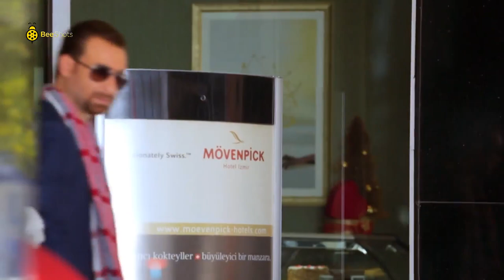كانت عاوزه تسيبه وتسافر وترجع مصر لوحدها 😂 شوف نضال الشافعي عمل فيها ايه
تدور أحداث مسلسل "دلع بنات" في إطار كوميدي حول الفوارق الطبقية في المجتمع من خلال قصة صديقتين، تنتمي إحداهما للطبقة الشعبية، بينما تنتمى الأخرى للطبقة البرجوازية، ويولد هذا الاختلاف بينهما العديد من المفارقات والمواقف الكوميدية.
أبطال مسلسل دلع بنات
مي عز الدين
كندة علوش
محمد إمام
سعد الصغير
ريم البارودي
سناء يوسف
أنتاج مسلسل دلع بنات سنة 2014
وكانت أخر أعماله دراما رمضان 2019  "البرنسيسه بيسه" حيث قدمت آخر أعمالها الدرامية مسلسل " خيط حرير"2020 مع المخرج إبراهيم فخر
،وشارك في بطولته مي عز الدين ، محمود عبد المغني. نيكولا معوض ومي سليم وسوسن بدر وهنادي مهنى وعدد كبير من الفنانين..
ــــــــــــــــــــــــــــــــــــــــــــــــــــــــــــــــــــــــــــــــــــــــــــــــــــــــــــــــــــــــــــــــــــــــــــــــــــــــــــــــــــــــــــــــــــــــــــــــــــــــــــــ
أعمال الفنانة مي عز الدين
مسلسلات
2004 - محمود المصري
2006 - بنت بنوت
2010 - قضية صفية
2011- آدم
2013 - الشك
2014 - دلع بنات
2015 - حالة عشق
2016 - وعد
2018 - رسايل
2019 - البرنسيسة بيسة
في السينما
2001 - رحلة حب
2003 - كلم ماما
2004 - كيمو وأنتيمو
2005 - بوحة
2006 - أيظن
2006 - خيانة مشروعة
2007 - شيكامارا
2007 - عمر وسلمى
2008 - حبيبي نائما
2009 - عمر وسلمى 2
2010 - اللمبي 8 جيجا
2012 - جيم أوفر
2012 - عمر وسلمى 3
2019 - الفلوس  ( ضيفة شرف )

محمد إمام يدخل رمضان 2021 بقوه بــ مسلسل " النمر" وينافس به 2021 بعد ما حقق نجاح ساحق فى مسلسل هوجان عند عرضه فى رمضان 2019 .

مسلسلات
2003: كناريا وشركاه.
2010: بالشمع الأحمر.
2012: خطوط حمراء.
2012: فرقة ناجي عطا الله.
2013: رقم العام
2014: دلع البنات.
2014: صاحب السعادة
2015: لهفه (ضيف شرف)
2017: لمعي القط
2019: هوجان
فى السينما
1990: حنفي الأبهة.
2006: عمارة يعقوبيان.
2008: حسن ومرقص.
2009: البيه رومانسي.
2012: حلم عزيز.
2012: ساعة ونص.
2015: كابتن مصر
2016: جحيم في الهند
2017: شمس وقمر
2018 - ليلة هنا وسرور
2020 - لص بغداد
كوميدية محمد إمام ومي عز الدين
محمد امام ومي عز الدين
كوميدية مي عز الدين
مشاهد محمد إمام
مشاهد مي عز الدين
Mai Ezz Eldin
Mohamed Emam